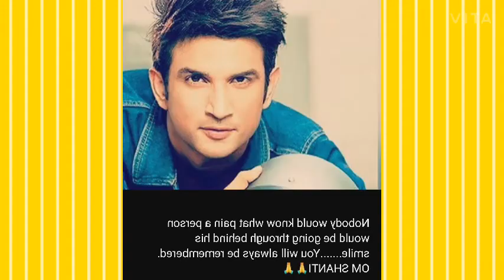Ankita Lokhande, Ms Dhoni & Kriti Sanon Shocked Reaction On Sushant Singh Rajput Suicide | BKKITP2M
💥 IMPORTANT NOTES💥

Mai aap log se bas itana kehana chahta hu
Ki agar aap youtube se kisi v channel se kuch v sikhate hai, ya koi youtuber smile karne par mjbur kar deta hai, ya video uske apko achha lgta hai informative lgta hai. to aap log please us YOUTUBER ko uske mehnat ka fal de diya kariye. wo youtuber apse koi paisa nahi leta hai, apko free me sari knowledge deta hai...

Agar aap uske video ko like or channel ko

Wo youtuber itane se hi happy ho jata hai.
Ek youtuber ko esase jyada or kuch nahi chahiye hota hai 🙏🏻

Join me on INSTAGRAM and any Questions related to your channel.

2 nd step: personally sms me

NOTE:.

If tou belong to any country in the world,
Now you can ask me any questions comments box in your regional language

Bk Ki Tp भारत का सर्वश्रेष्ठ हिंदी न्‍यूज चैनल है ।

Bk Ki Tp न्‍यूज चैनल राजनीति, मनोरंजन, बॉलीवुड, व्यापार और खेल में नवीनतम समाचारों को शामिल करता है।

Bk Ki Tp न्‍यूज चैनल की लाइव खबरें एवं ब्रेकिंग न्यूज के लिए बने रहें ।

Bk Ki Tp is India's best Hindi News Channel.Bk Ki Tp news channel covers latest news in politics, entertainment, bollywood, business and sports.